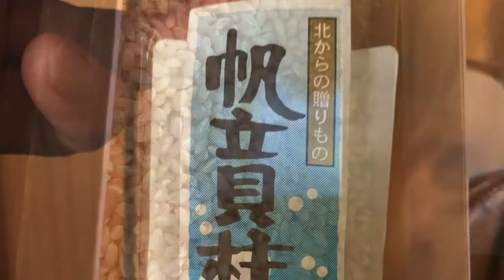流行りのDAISOメスティンで帆立貝柱玄米ごはん‼️